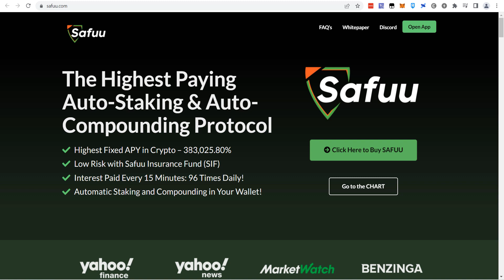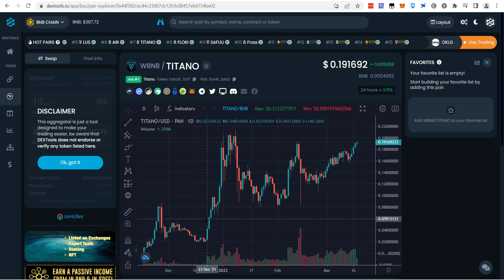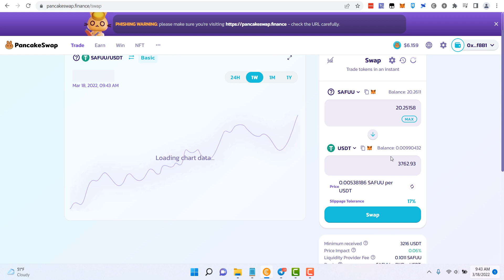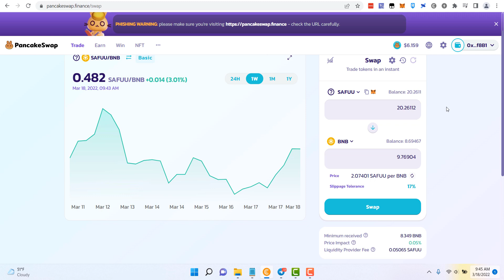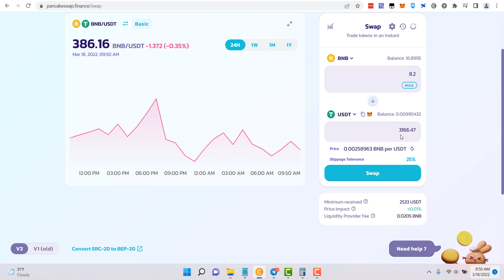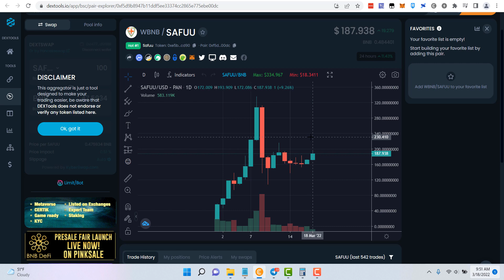I Tried Safuu For 1 Week! | Wild Ride!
In this video, I share why I decided to invest in Safuu, and how much money I have earned in 1 week.